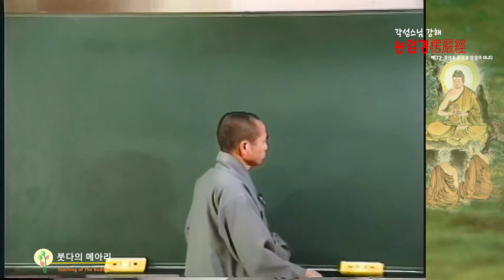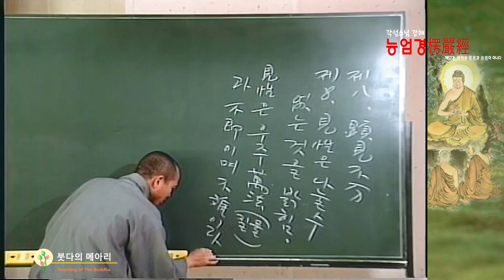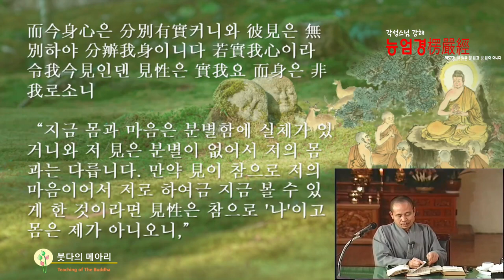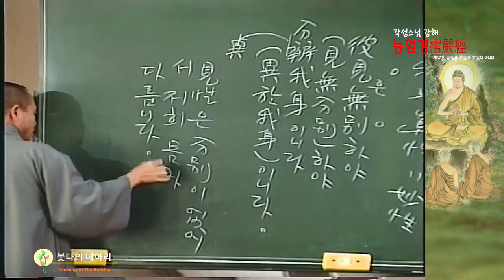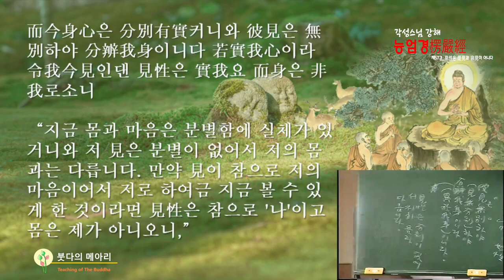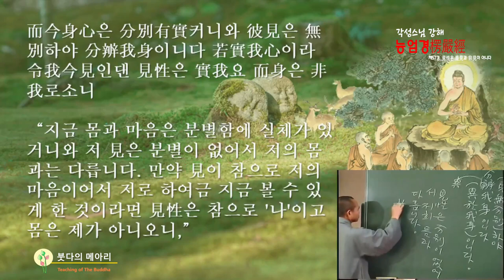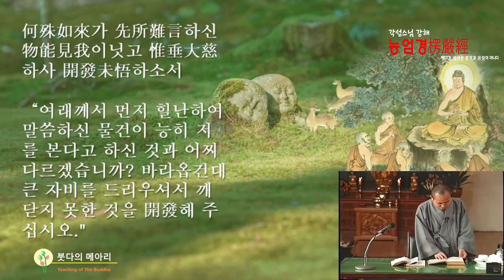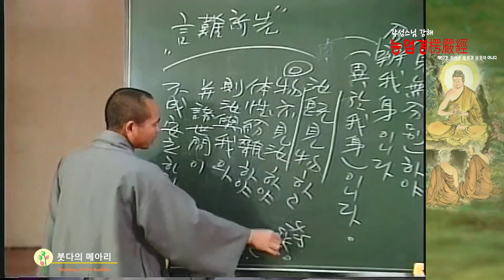각성스님 강해_능엄경 제57강 / 견이 반드시 저의 진성일진대 저의 지금 몸과 마음은 다시 어떠한 물건입니까?